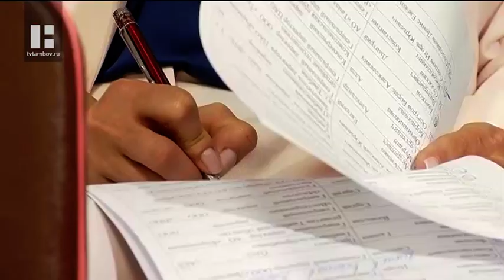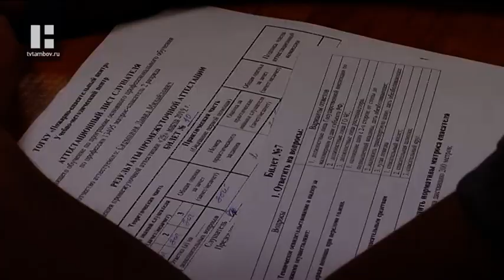"Область новостей" в 19.00. Выпуск 28.05.19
Главные темы:

Котовск получил статус территории опережающего развития. Какие изменения теперь ожидают моногород сегодня на пресс-туре рассказали и показали журналистам и блогерам.

Свыше тысячи высокопроизводительных рабочих мест было создано в Тамбовской области за год. Такие данные озвучили сегодня на общем собрании Ассоциации промышленников и предпринимателей региона.

Губернатор Александр Никитин пообещал, что в Сампурском районе оборудуют площадку для проведения праздников и фестивалей. С такой просьбой к главе региона обратились жители посёлка Сатинка во время личного приёма.

Как избежать аварий на дорогах и снизить число пострадавших в ДТП? Эти вопросы обсудили сегодня на заседании профильной комиссии в администрации региона.

В Тамбове готовят матросов-спасателей. Сегодня в городе начались первые экзамены.

В областном центре стартовала акция «Добрые соседи». В префектурах, советах территорий  и во дворах проходят праздничные мероприятия.

Чемпионство в  ФНЛ и проход в Премьер-лигу. Футбольный клуб «Тамбов», без преувеличения, заканчивает сезон историческими достижениями.